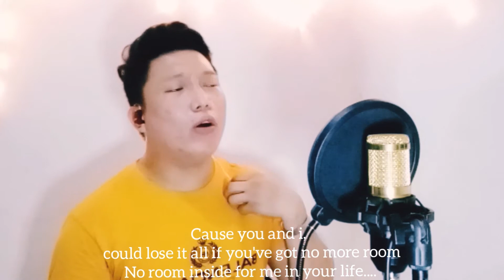All or Nothing by O-Town (John Santos Covers)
Throwback 90's